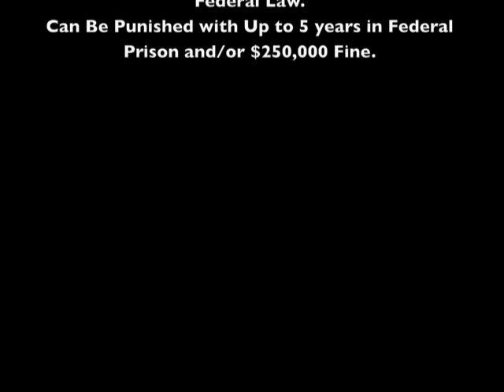Grant Reynolds: That Girl (feat. Ke-ila and LP)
The second single off of Grant Reynolds' new album The Wishing which is out on iTunes October 1, 2011.